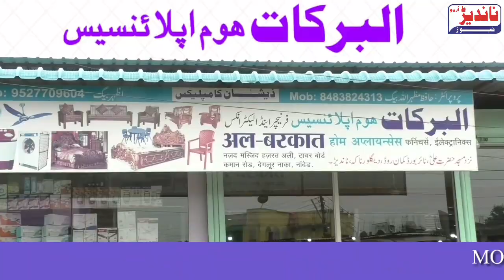श्रीनगर के इलाके में Joy e Bike शोरूम का उद्घाटन Mp हेमंत पाटिल ने किया